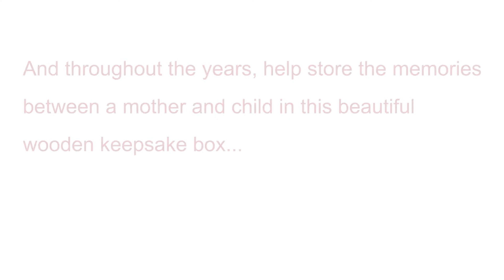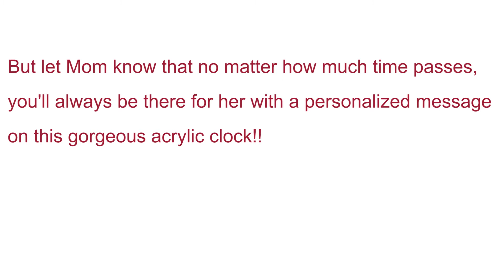Mother's Day Showcase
Mother's Day is arriving soon! No matter if it's for a mom-to-be or an existing mom, there is always an appreciation gift out there for her. Mothers' love are full of beauty and heroism, why not take your time and show her your side of love and appreciation for their givings. At memorablegifts.com not only will you find the perfect gift for her, but you can also personalize the item and make it uniquely be hers.

Happy Mother's Day to all moms!! And come to learn how to chose a best gift to your mom this year!!

* You can also find above items at

* For more videos on any our products review or gift inspiration, please check out at our youtube channel